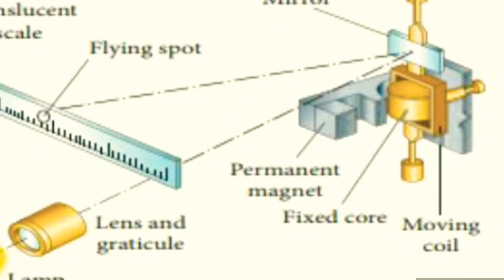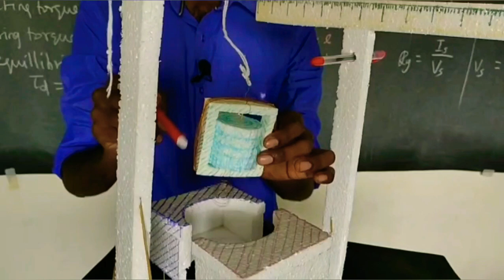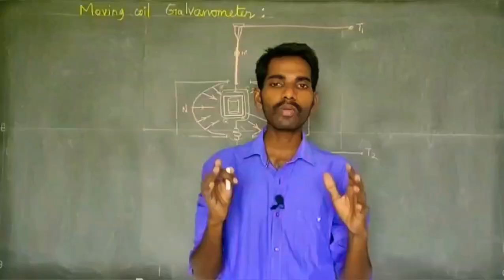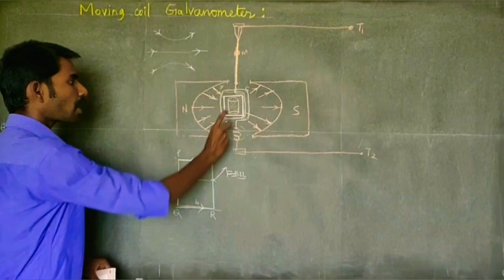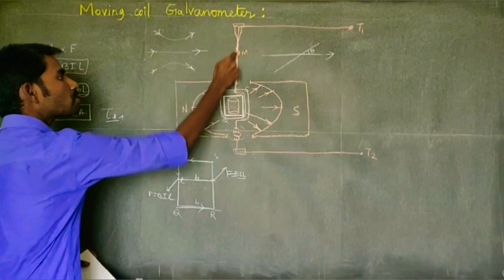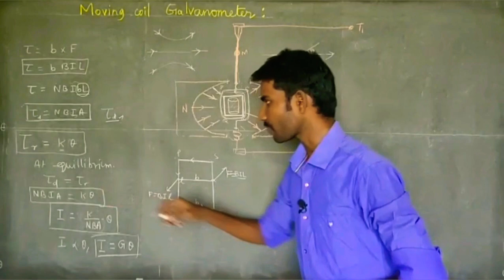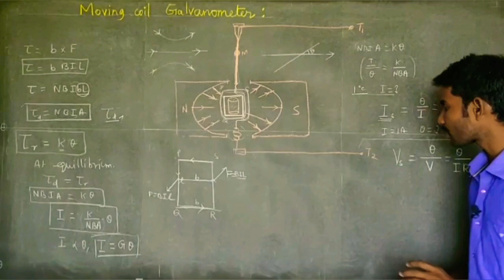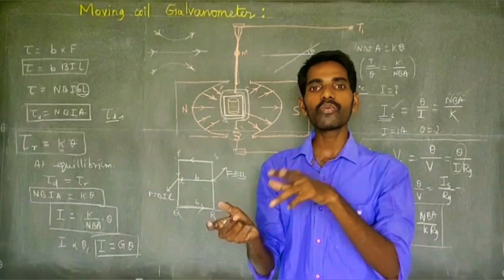Moving coil galvanometer | +2 physics | magnetism and magnetic effects of electric current | tamil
Moving coil galvanometer | +2 physics | magnetism and magnetic effects of electric current | tamil |Kodi Karthi